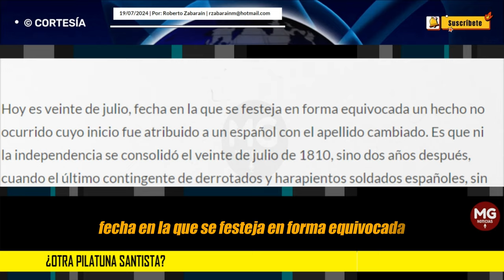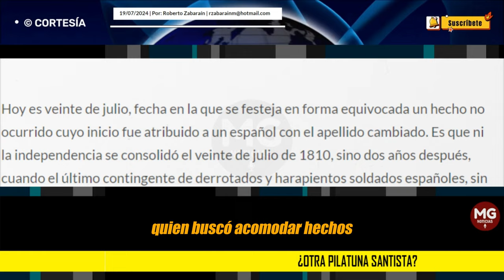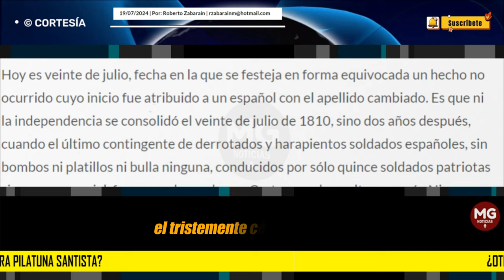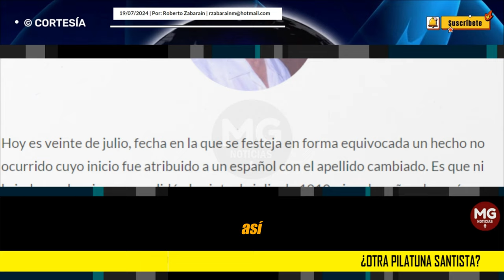¿OTRA PILATUNA SANTISTA? ❌ Por: Roberto Zabaraín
Hoy es veinte de julio. Se inicia una nueva legislatura, los presidentes Efraín Cepeda en Senado, y ojalá Katherine Miranda en Cámara, harán una oposición implacable, y serán un fuerte obstáculo para que se logre la pilatuna santista. La verdadera historia lo narrará.